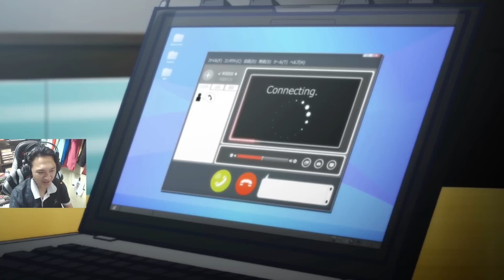Danganronpa Another Episode :-ถอดหน้ากากซะจาทาโร่! และการโผล่มาของ?#14